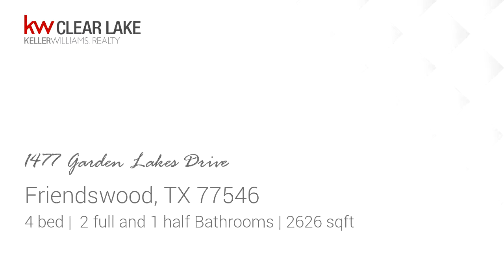Residential for sale - 1477 Garden Lakes Drive, Friendswood, TX 77546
Beautiful home with lots of upgrades located on private gated street in Friendswood Lakes subdivision. Beautifully landscaped front and back yards compliment swimming pool and large cedar pergola. This home boasts a spacious remodeled kitchen with high-end cabinetry, travertine flooring/backsplash, stainless appliances, and granite countertops. Large family room with high ceiling and custom built-in cabinetry, formal dining and Master on first floor. All bathrooms have been remodeled, including master with wood plank tile floor and huge walk-in shower. Custom moldings and fresh paint throughout. New 14 SEER HVAC system on first floor, water heater, garage doors, pool pump and heater, and GAF designer shingles. New LED recessed lighting throughout home. No back neighbors; backs up to easement with access to community fishing lake. Has a baby fence/gate to surround the pool. Sprinkler system, alarm system, and central exterminating system.

Bedrooms: 4
Bathrooms: 2 full and 1 half
Square Feet: 2626
Price: $369,900

07/05/2019 06:52:01 am

Last modified: